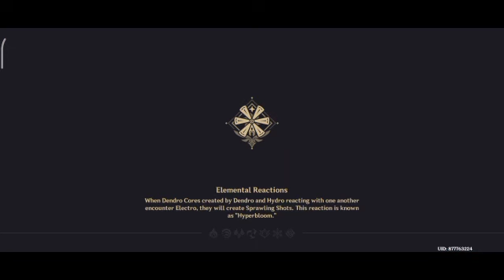Genshin Impact ep.13: Meeting a new character 🙄